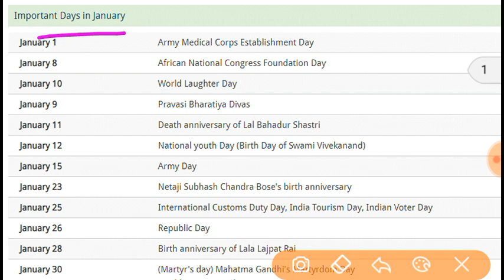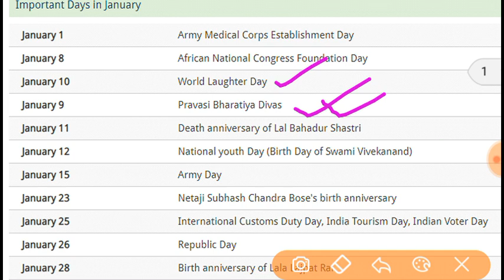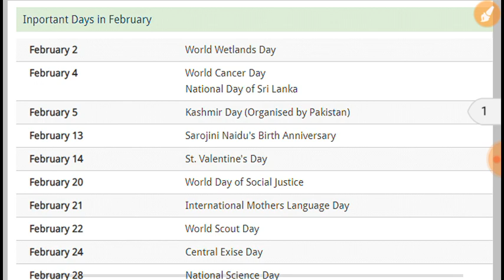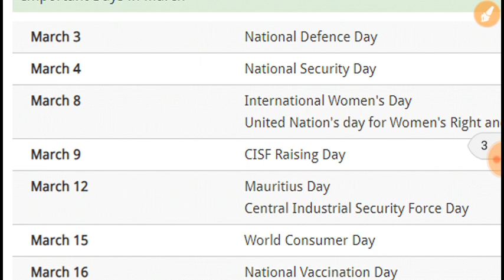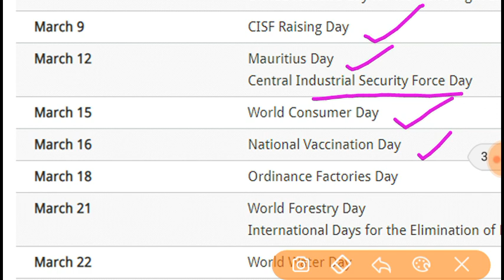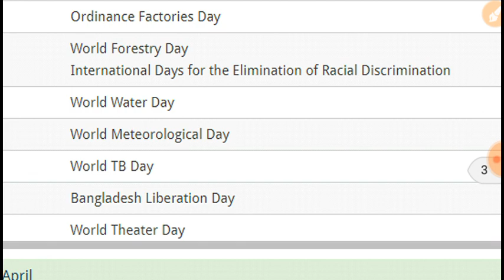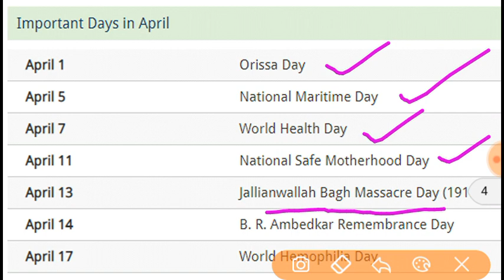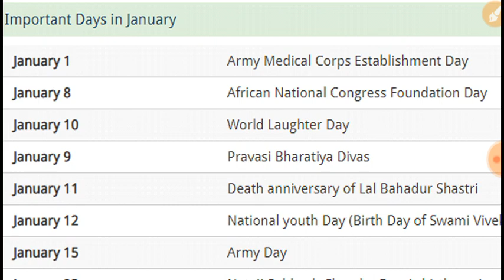Important Days and Dates l January to April l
Top 50 Brand Ambassador 2018
তাড়াতাড়ি পড়ে নাও ও pdf টা ডাউনলোড করে নিন

তাড়াতাড়ি পড়ে নিন :-
WBPSC Food SI (Sub-Inspector) GK Class 1

এই পিডিএফ ফাইল এ আপনারা যা যা পাবেন :- ১)ভারতের ইতিহাস (+NATIONAL MOVEMENT ) ২)ভারতের ভূগোল 3)পশ্চিমবঙ্গের ভূগোল (HAND WRITTEN ) ৪)ভারতের সংবিধান (+HAND WRITTEN ) ৫)ইন্ডিয়ান ECONOMICS
৬.)কারেন্ট AFFAIRS (৫০০) ৭.)ন্যাশনাল পার্ক
৮)লেক ইন INDIA
৯)1ST IN INDIA
10)IMPORTANT SCIENTIFIC INSTRUMENT
11)COUNTRY & CAPITAL
12)STATE & FOLK DANCE
13)COUNTRY & CURRENCY
14)COUNTRY & PARLIAMENT